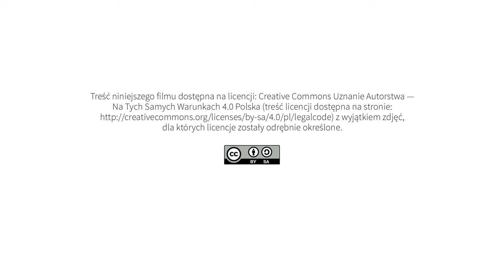Koncepcja uniwersalnego projektowania